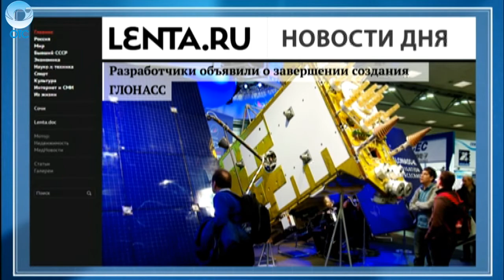НОВОСТИ ДНЯ: 07 декабря 2015